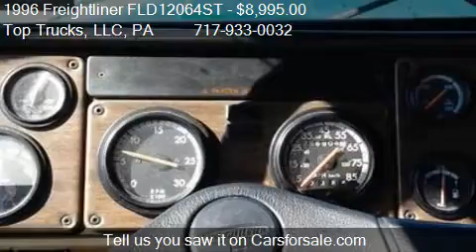1996 Freightliner FLD12064ST - for sale in Bethel, PA 19507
Top Trucks, LLC
131 Kline Road
in Bethel, PA 19507

Come test drive this 1996 Freightliner FLD12064ST  for sale in Bethel, PA.

1996 Freightliner T/A daycab real good running truck has CAt 3406E with jake brake backed by a eaton fuller 10 speed trans.

OD Miles: 943531,ECM Miles: 940393,GVW (Lbs): 80000,GVW Type: Heavy,Eng Make: CAT,Eng Spec: 3406E,Eng Cylinders: 6 Cyl,Eng HP: 355,Eng Brake: Yes,Eng Serial: 5EK65162,Fuel: Turbo Diesel,F Tanks: 2,Fuel Capac (Gal): 140,Exhaust: Single,Trans Make: Eaton-Fuller,Trans Type: Manual,Trans Spec: FULLER RTX-14710C,Trans Spd.: 10,Over Drive: Yes,Cruise: Yes,Pwr Steering: Yes,Rear Spec: Rockwell,Rear Ratio: 3.91,Locking Rears: Single/Std,Axle Type: Tandem,Axle F (Lbs): 12000,Axle R (Lbs): 40000,Frame: Single,Suspension: Air Ride 4 Bag,WheelBase (In): 175,Piloted Wheels: Yes,Brakes: Air,Tire Size: 11R22.5,Tire Tread: Capped,Wheel F: Aluminum,Wheel R: Steel,Wheel 5th: Air Slide,Cab Type: Conventional,Int Color: GreyandTan,Ext Color: Green,Heated Mir: Yes